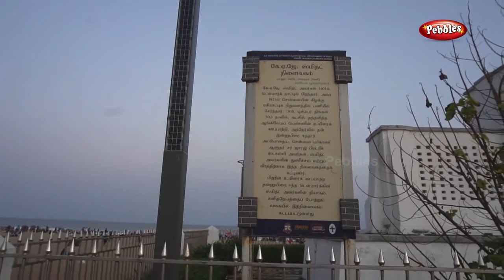Elliot's beach, Besant nagar, Chennai | Evening at Besant nagar beach